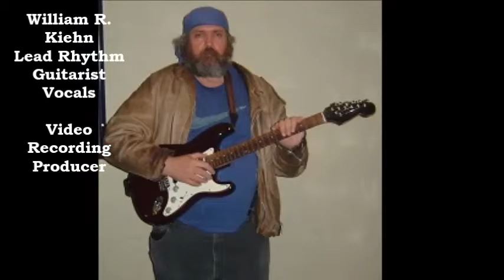HERE AGAIN HERE TONIGHT The Captain Bill Band 2013 AD @ Grillers Parma Ohio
Todays new music on the internet